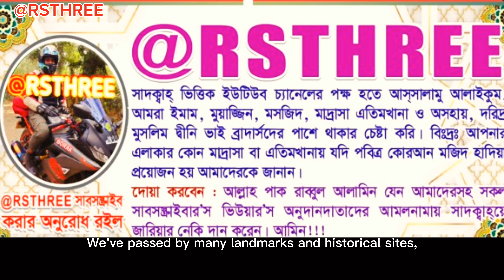অনেক প্যারা খেলাম।কিন্তু উদ্দেশ্য সফল হলো না😩😭vlog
আসসালামু আলাইকুম ভাই ব্রাদার্স। আজ সারাদিন ফরিদপুর, মাগুরা, যশোর, ঝিনাইদাহ হয়ে কুষ্টিয়া সারাদিন ঘুরলাম। যেই উদ্দেশ্য নিয়ে মাদারপুর হতে এই দীর্ঘ ড্রাইভে বের হয়েছিলাম উদ্দেশ্যটি সফল হয় নাই এইজন্য আসলেই আন্তরিকভাবে কষ্ট পেয়েছি। হতাশ হয়েছি তারপরও আশা রাখি আগামীতে ইনশাল্লাহ সফল হব। কি উদ্দেশ্যে বের হয়েছিলাম আশা করি ভিডিওর শেষ প্রান্তে ছবি দেখে আপনারা হয়তো বুঝতে পারবেন। দুই দিকেই ব্যর্থ বলা যায় আমাদের এই মিশন। কুষ্টিয়া গেলাম অথচ লালনের গাজার আখড়ায় গেলাম না। দেখলাম ও না।
ভাই ব্রাদার্স প্রতিদিন কত ভিডিওতে দেখেন কত ছোট চ্যানেলকে আপনারা সাপোর্ট দিয়ে বড় করেন। আশা করি আমাদের ভিডিও গুলো যদি আপনার চোখে পড়ে কিছুটা হলো দেখবেন আমাদেরকে উৎসাহিত করবেন।
we are bikers like brothers. may Allah blessed all.